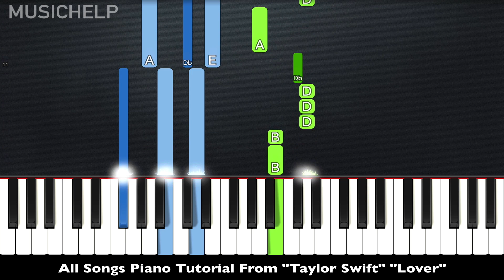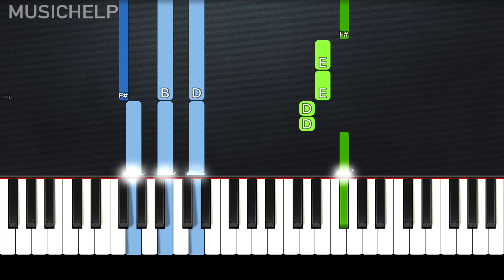Taylor Swift - Miss Americana & The Heartbreak Prince (Piano Tutorial) By MUSICHELP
➡ Learn How To Play "Taylor Swift" "Miss Americana & The Heartbreak Prince" (Piano Tutorial)